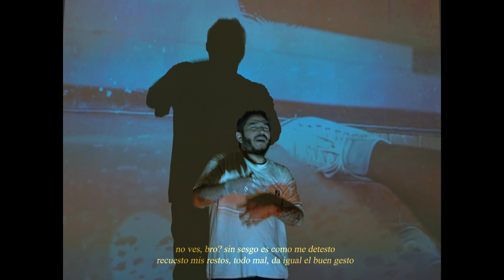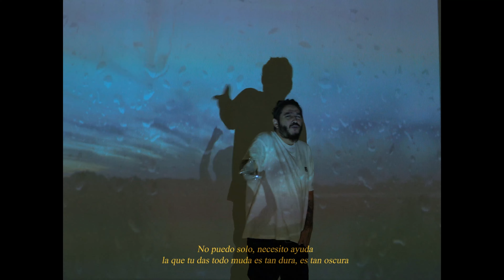Cevlade - Fe Oscura (ft. Daniel Miranda & Dj See All) (Video oficial)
Realización: @maoma_films
Diseño: @nero.art
Guitarras: Daniel Miranda
Scratches: Dj See All
Drums Backup: KN2